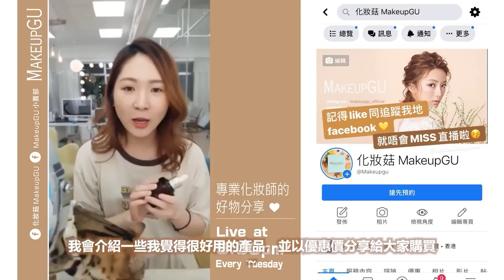香港懶人【露營Vlog】🚩突擊! 💁🏻‍♀️化妝師露營帶咩護膚品⁉️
🍄MakeupGU專業新娘化妝網上課程
一切由零開始都完全無問題!
超平超抵!最平優惠低至$800✨
30日無條件退款保證
🌟角蛋白美睫課程招生中
1對4，1對2，1對1，可自訂日子及時間
🍄1對1個人化妝班招生中
🍄個人化妝班 X 閨蜜攝影

▲除咗#好用 之外，亦有以下幾個特點先會出現喺我哋嘅小賣部入面：
好用&香港比較難買到嘅產品&平過香港市價

每逢星期二，晚上9點，好物分享、妝髮教學、限時優惠直播

▼ 我想學化妝！ ▼
▼ 一對一個人化妝班 ▼

點解要揀我哋開既新娘化妝髮型課程？🤔 市面上有好多大型既新娘化妝髮型教學機構，一班收既學生非常多，但因為導師只有一位😔 可以跟佢出Job既機會就比較少，競爭亦好激烈。 我哋既優點係👇🏻👇🏻👇🏻 ⭐️小班教學，上堂有一導師一助教可以照顧到每個學生嘅需要。 ⭐️無限期公室練妝，十一個化妝位，同學練習亦彈性較大，可以有好多時間約返嚟練習。 ⭐️實習機會，師徒制既教學方法，自然容易啲有機會跟導師出Job ⭐️跟不同化妝師出外工作， 我哋都有數位既專業新娘化妝師，跟出job機會除左多仲可以學習唔同化妝師特點化妝手法。 ⭐️在職培訓，成為我哋化妝師之後，我地會定期一齊做技術交流研討，將新技巧同手法同互相分享學習。 ⭐️專業攝影師提供拍攝作品 報讀三班課程後，我哋會有專業攝影師提供超高清拍攝作品。喺作品比一切重要嘅化妝行業嚟講。一張出色嘅作品比任何證書都更有說服力。

▲ 低至$800就可以睇曬全套Gubi精心炮制嘅57條教學片
30日無條件退款保證
宜家有疫情優惠價$3800✨(原價$4800)
同時仲有選購課程專享優惠 想知課程内客可以inbox我地查詢☺️
 - 有志成為新娘化妝師人仕
- 對化妝零基礎零認識
- 欲加強化妝基礎理論及知識之在職化妝師
報讀課程後可加入MakeupGU Facebook私密群組，有任何化妝及練妝遇到的問題，我們都會提供諮詢服務
※曾報讀過MakeupGU專業化妝或髮型課程的畢業生，均可以優惠價$800購買此網上課程
※ 或 *需於購買網課起12個月內使用，只可使用一次
**需於購買網課起3個月內使用，只適用於網購並使用二次

Photo Shooting included：
個人相/閨蜜相: 時間1.5hrs
情侶相: 時間2hrs 全部相調色 包10張相細執
Photographer : Charlie C. Photography